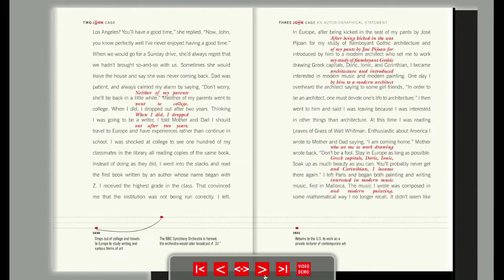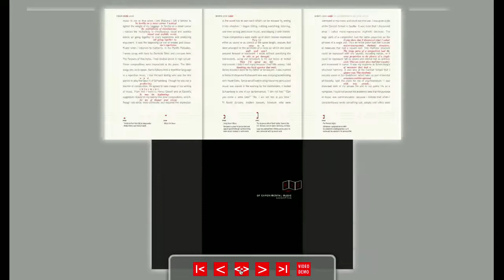The Metamorphosis of Music: John Cage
Video demo of an experimental book dedicated to John Cage, an influential American composer -- based on the idea of morphing music.